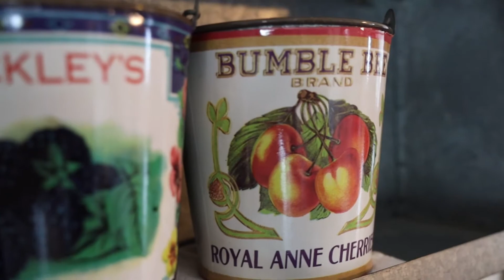Welcome to The Ole Homestead | Beautiful Home Decor Shop, Inspiring Hope & Home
inspire hope. inspire home.

We believe that everyone has value, a purpose, and passions they should chase after. We are more than just a store. We want to inspire you as well as your home. Our goal at The Ole Homestead is to invest in something bigger than a store or products, We want to invest in you.

Together we can inspire hope. Together we can inspire home.